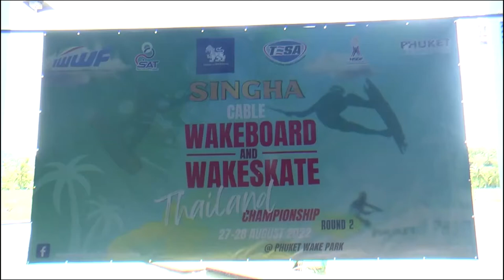ภาพข่าวแข่งขันเวคบอร์ดและเวคสเก็ตชิงแชมป์โลก วันที่ 27 สิงหาคม 2565